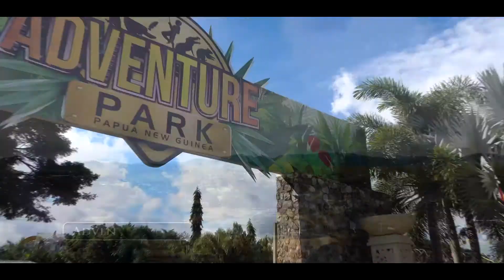Adventure Park 14mile | Port Moresby | Papua New Guinea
Raun2 at Adventure Park

Track produced by Zedd